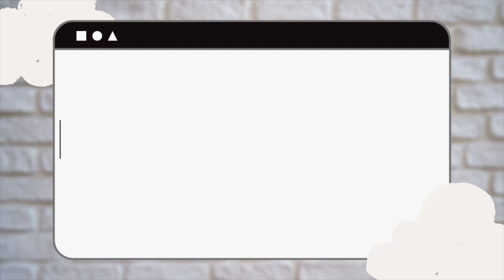FREE HORSE! SSO's 10th Birthday🎉 || Star Stable Online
(っ◔◡◔)っ ♥ All of the info you possibly need down below! ♥

𝙒𝙝𝙖𝙩 𝙙𝙤 𝙮𝙤𝙪 𝙪𝙨𝙚 𝙩𝙤 𝙧𝙚𝙘𝙤𝙧𝙙 𝙮𝙤𝙪𝙧 𝙫𝙞𝙙𝙚𝙤𝙨?: Qᴜɪᴄᴋᴛɪᴍᴇᴘʟᴀʏᴇʀ
𝙒𝙝𝙖𝙩 𝙙𝙤 𝙮𝙤𝙪 𝙪𝙨𝙚 𝙩𝙤 𝙚𝙙𝙞𝙩 𝙮𝙤𝙪𝙧 𝙫𝙞𝙙𝙚𝙤𝙨?: ɪᴍᴏᴠɪᴇ
𝘾𝙖𝙣 𝙬𝙚 𝙢𝙚𝙚𝙩 𝙞𝙣 𝙜𝙖𝙢𝙚?: ᴏꜰ ᴄᴏᴜʀꜱᴇ! ɪ ᴄᴀɴɴᴏᴛ ᴘʟᴀɴ ɪɴᴅɪᴠɪᴅᴜᴀʟ ᴍᴇᴇᴛ ᴜᴘꜱ, ʙᴜᴛ ɪꜰ ʏᴏᴜ ꜱᴇᴇ ᴍᴇ ɪɴ ɢᴀᴍᴇ ᴅᴏɴ'ᴛ ʜᴇꜱɪᴛᴀᴛᴇ ᴛᴏ ꜱᴀʏ ʜᴇʟʟᴏ! ɪ ᴀʟꜱᴏ ʜᴏʟᴅ ᴍᴇᴇᴛ ᴀɴᴅ ɢʀᴇᴇᴛꜱ ᴀᴛ ᴇᴠᴇʀʏ ᴛʜᴏᴜꜱᴀɴᴅ ꜱᴜʙꜱᴄʀɪʙᴇʀ'ꜱ!
𝙒𝙝𝙖𝙩 𝙨𝙚𝙧𝙫𝙚𝙧 𝙖𝙧𝙚 𝙮𝙤𝙪 𝙤𝙣?: ɴᴏᴛ ᴏɴᴇ ꜱᴘᴇᴄɪꜰɪᴄᴀʟʟʏ, ɪ ʜᴏᴘ ʙᴇᴛᴡᴇᴇɴ ᴀʟʟ ɴᴀ ꜱᴇʀᴠᴇʀꜱ!

Music by Fiji Blue - Only When I Look into Your Eyes